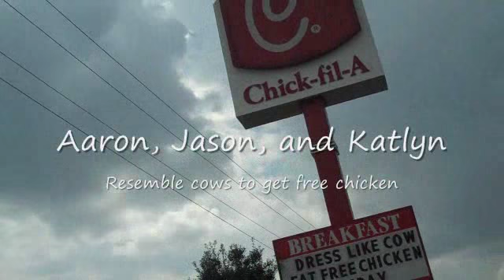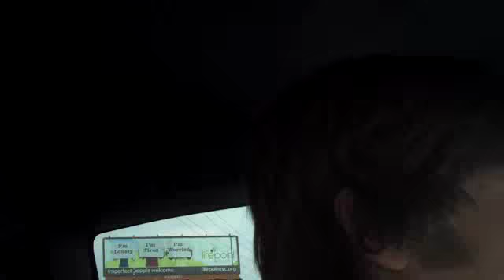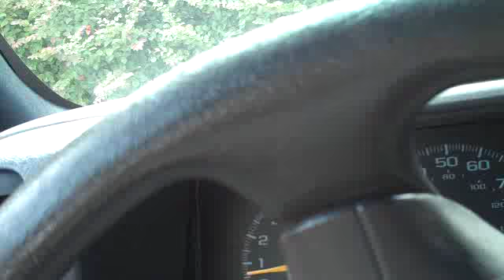Cow Appreciation Day at Chick-fil-A